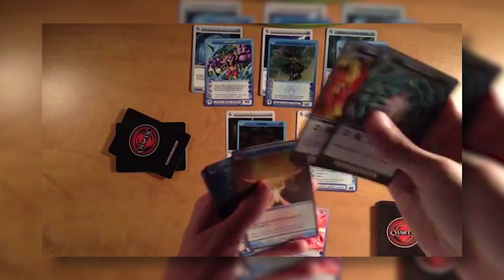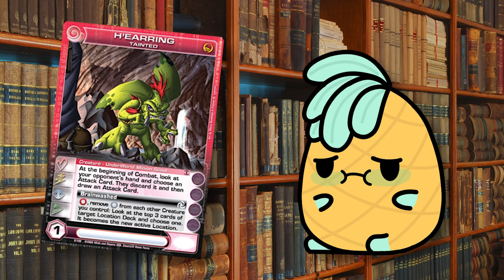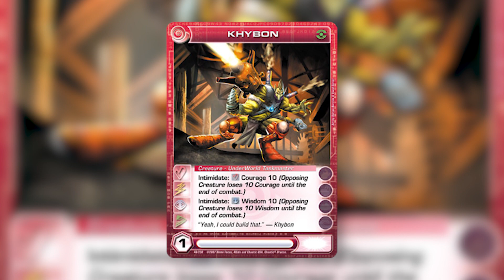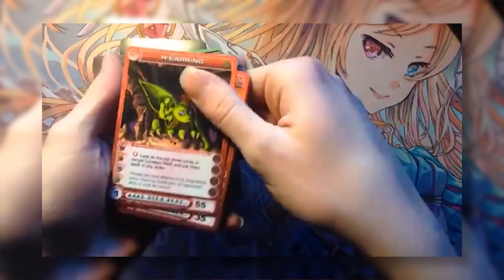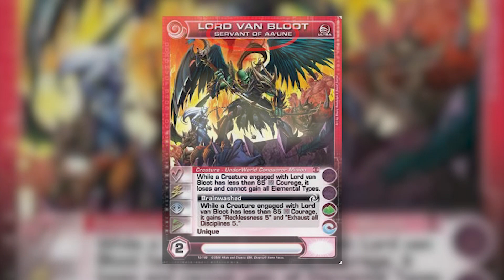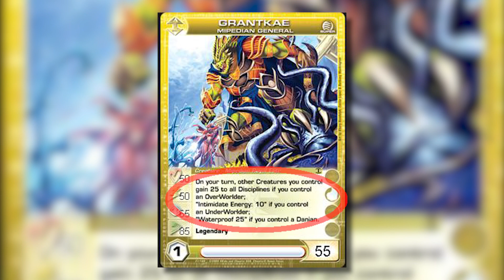Chaotic Had the Best Card Lore Ever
A video essay discussing the short-lived trading card game, Chaotic, and how it implemented its narrative through its gameplay mechanics. I hope you enjoy this little video about a card game that I’m very much hoping makes a return, as it was unique and beloved by so many.

Goddamn it Manic, Maxxor is Green… GREEN!!